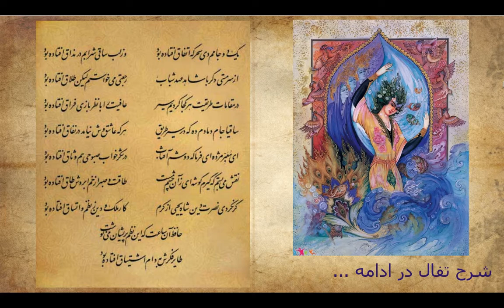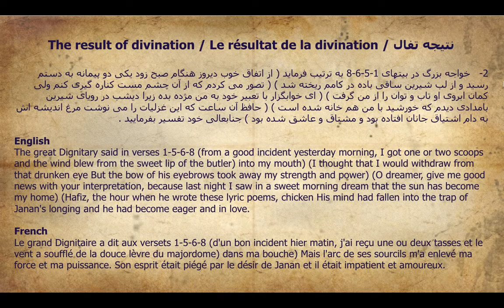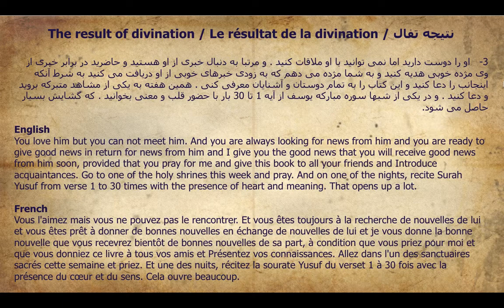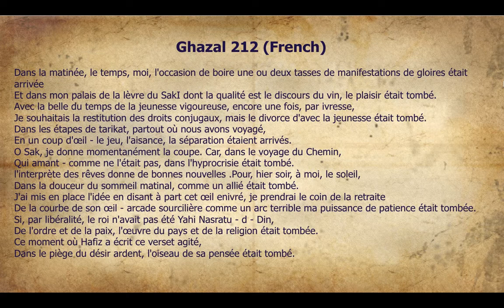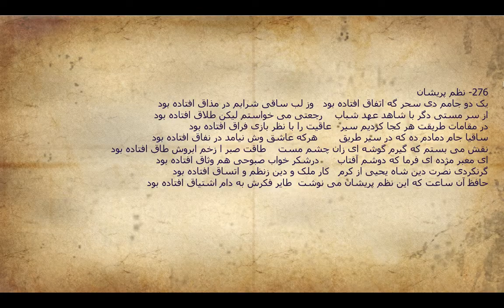نظم پریشان - یک دو جامم دی سحرگه اتفاق افتاده بود - غزل 212 - 276 - همراه با تفسیر تفال و شرح غزل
نظم پریشان - یک دو جامم دی سحرگه اتفاق افتاده بود - غزل 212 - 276

در لینک زیر شما می توانید به سادگی دیوان حافظ نفیس را از فروشگاه آنلاین آمازون خریداری کنید و درب منزل تحویل بگیرید: